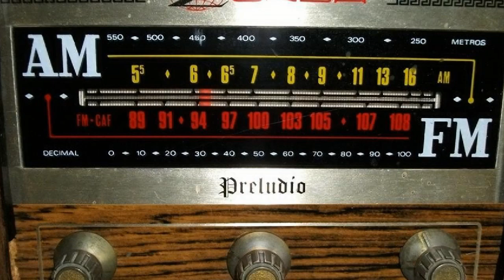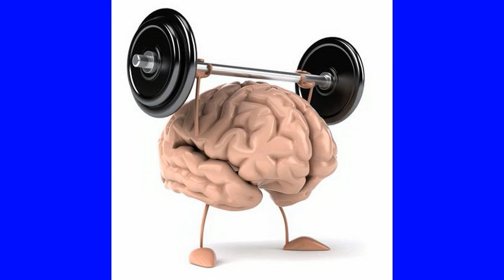Nuestro insólito universo "El alzherimer"